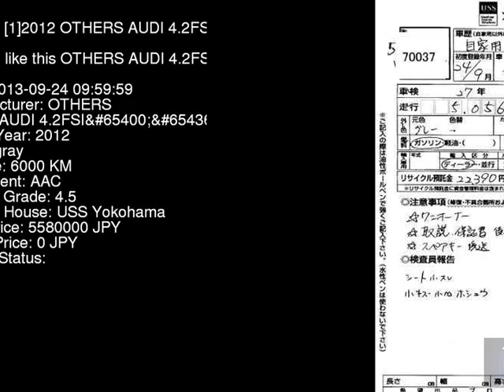2012 OTHERS AUDI 4.2FSI 4HCDRF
the Authority on JDMs since 2007!  . Details on this car from auction in Japan